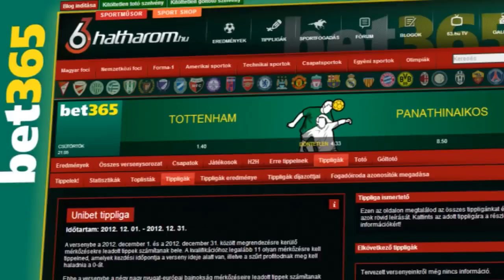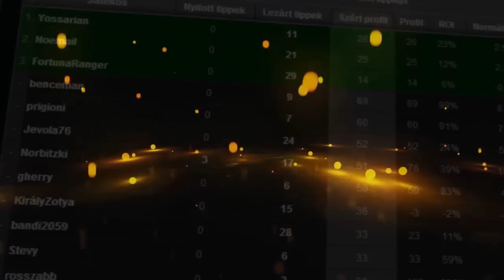Két év után a budapesti Eb-n térhet vissza Ungvári Attila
Eltiltása lejártával újra versenyezhet Ungvári Attila, aki a hazai Eb-n szeretne bizonyítani.